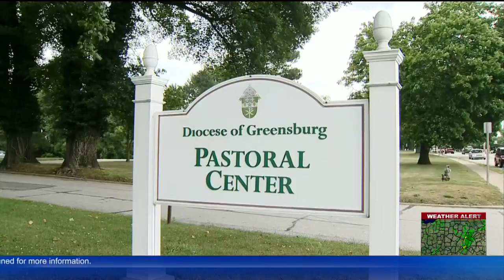Greensburg Bishop Edward Malesic Appointed Bishop Of The Diocese Of Cleveland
KDKA's Ross Guidotti has more on Greensburg Bishop Edward C. Malesic being named bishop of the Catholic Diocese of Cleveland by Pope Francis.